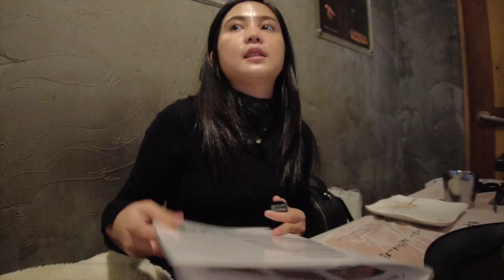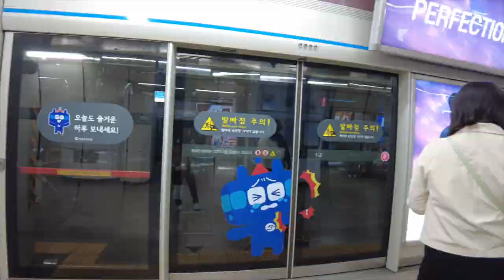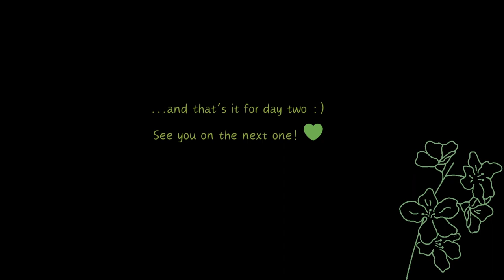Solo in Seoul Series 🇰🇷 |Pt.2| Naejangsan Park, Myeongdong ...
Annyeong Chingu ~
Welcome to another episode of my Solo in Seoul series. This time, I joined a tour to Naejangsan National Park. I had a great time. Let me take you with me as I explore and experience Naejangsan for the first time.